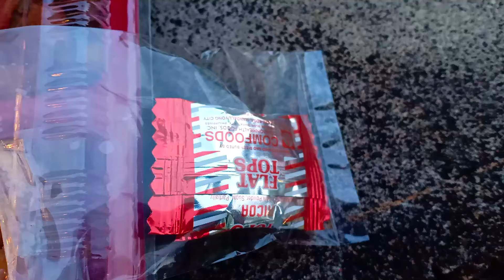Mark and Jessica Wedding at Spacio Caliraya Events Venue | Free Jeff with Ruth Palentinos Part 2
Thank you so much for having us. 06.05.21 Mark & Jessica 💕 Church - Our Lady of Guadalupe Church, Pagsanjan Preparation and Reception - Spacio Caliraya Events Venue Photo Vid - Sir Charlie Mango of Mango Works Studios Catering and Coordination- Ms Jacky of Tords Caterer Bridal Gown | Brides family gowns and barongs - Ms Gin Villamayor of Franni Wei Couture Groom Suit Barong | Bridal Robe | Entourage Barongs | Prenup Styling- John Allan Nograles HMUA - Jay Aquino Entourage HMUA - Andy Agne Calinagan Host - Frandy Carmel Valsorable Nodado Led Wall - Mr Ogie De Leon of AudioMaxx Lights and Sounds Jonas Lights and Sounds Acoustic Singers- Sir Jeffrey Macaraig Bucal and Ruth Palentinos Mendiola Grazing Table - Churrolateria Victoria Wedding Cake - Phempi Bakes Bridal Car - Sir Karlo Santiago Invitation - Pastel Print Manila Ring - MJ Cai Jewelry